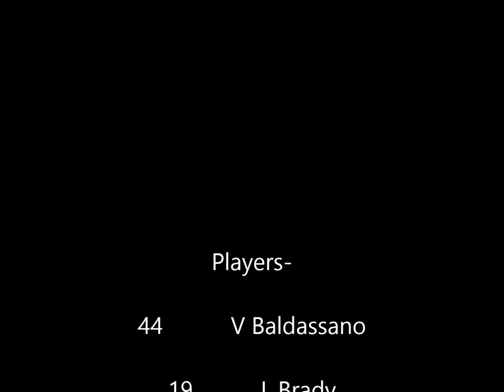Wissahickon Warriors vs The Jr Blue Hens 12 06 2015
Wissahickon skating club PeeWee B Team game in December 06 2015. Our Wissahickon Skating Club Peewee B team vs. The Jr Blue Hens, a Win for the 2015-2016 season.